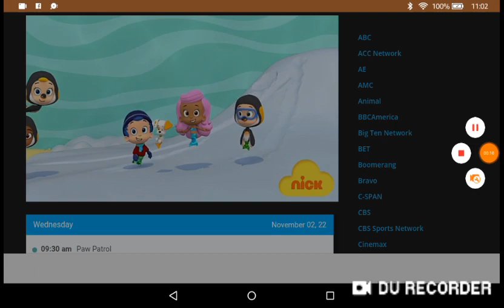Bubble guppies New episode